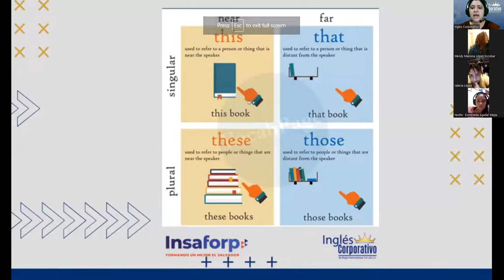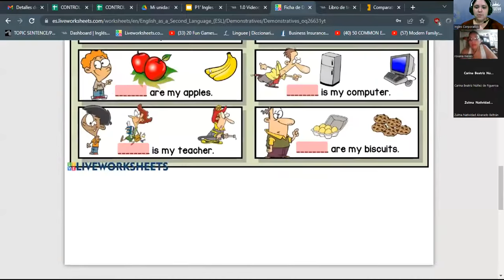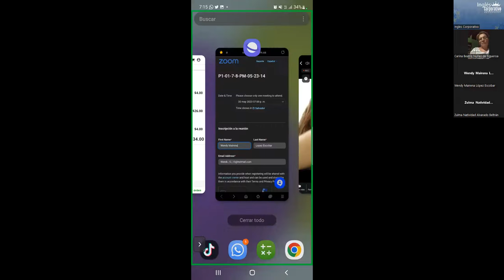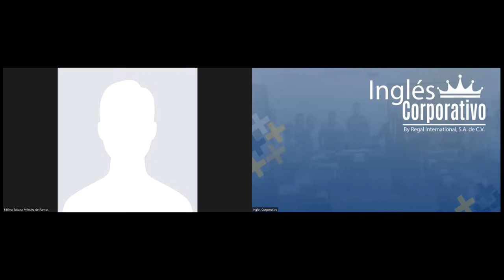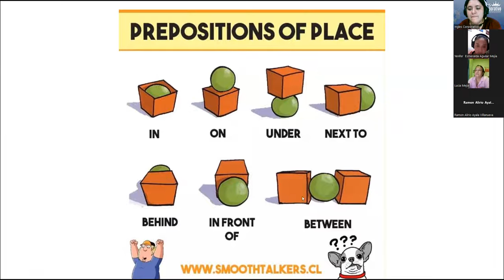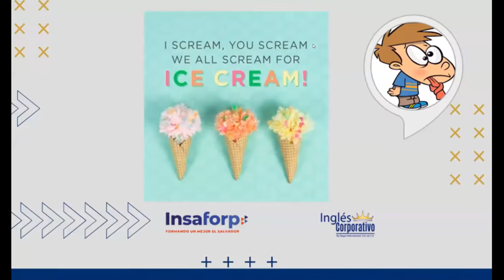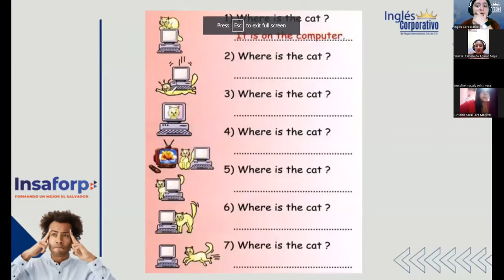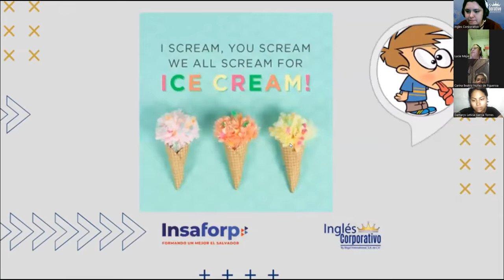SESION 6 - 30/05/2023 - FI-REGAL-08 - RODRIGUEZ - NUMBERS AND AGES